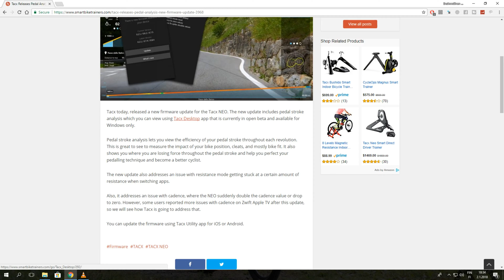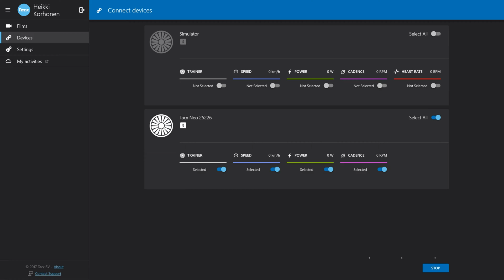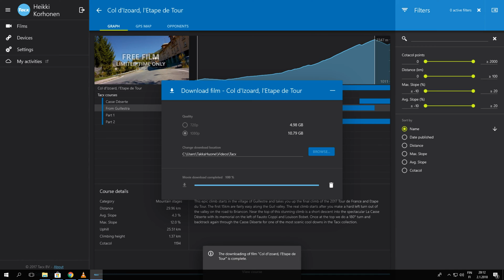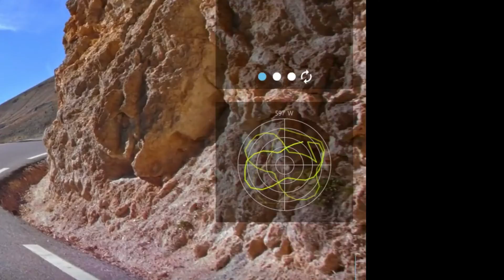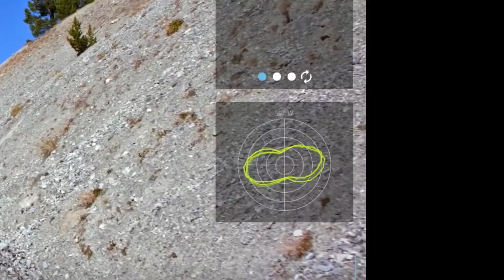Pedaling analysis with Tacx Neo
In this video I will show how to download and install the new version of Tacx desktop application and the new feature that came with the latest Tacx Neo firmware.

Necessary things to do/have before you can try this out:
- The desktop application can only be run at Windows 10
- The Neo must have new firmware that supports the analysis
- Only BLE is supported at this time, so BLE connectivity in computer is mandatory.

Tested BLE device:
for US
for UK

As an outcome of this video it seems that the Tacx isn't quite yet finished with this analysis. Hopefully they will come with upgraded analysis tools for cyclists to allow more detailed analysis.

Also the data that is sent to Tacx cloud offers no additional analysis what so ever. And I should mention that the current version of the desktop application has bad habit of crashing with no reason. While recording the video the application crashed several times!

Links:

Links for the trainer it self:
for US
for UK